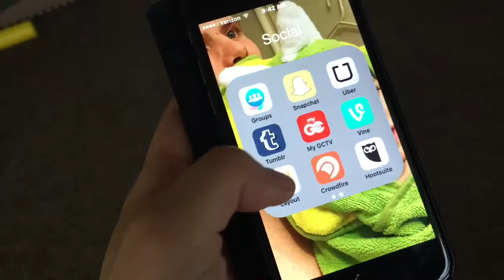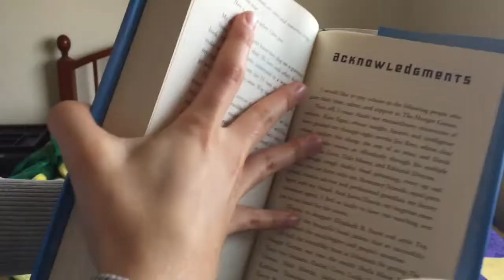Book Satisfaction | Finally, a Cure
How do you feel when you finish a beloved book?
Its taken a mountain of books at a time to attempt to feel satisfied after finishing a book, finally I found a way to feel complete.

What are some of your ways to feel satisfied after finishing a book or series?

HARRY POTTER & THE DEATHLY HALLOWS by J.K. Rowling